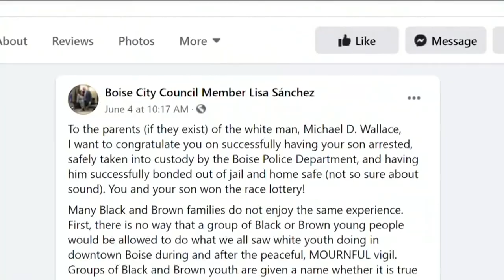'I am not going to be distracted': Boise mayor responds to recall effort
Boise Mayor Lauren McLean discussed the recall effort during a virtual conversation with the City Club of Boise.